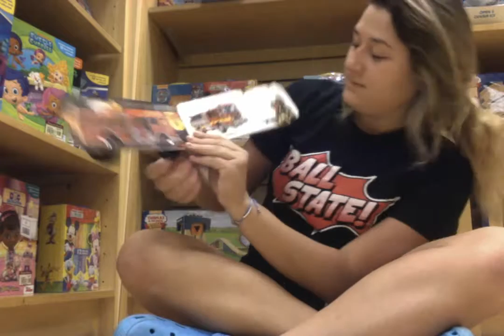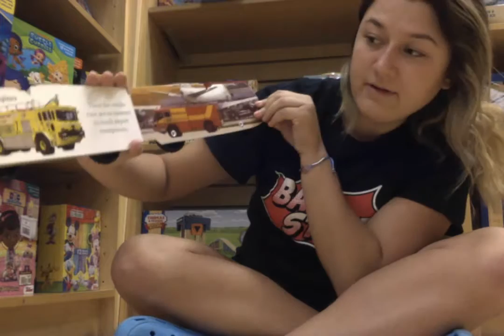Fire Truck Book